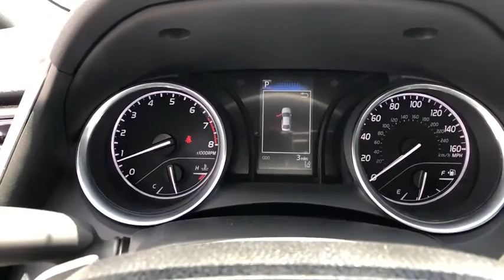2020 Toyota Camry at Puente Hills Toyota. Servicing Claremont, West Covina, Diamondbar, Rowland Heig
2020 Toyota Camry SE - Stock#: 202342 - VIN#: 4T1G11AK6LU364658

2020 Toyota Camry SEbr2.5L I4 DOHC 16Vbr28/39 City/Highway MPGbrBlack Cloth. . Welcome to the House of YES! We have a HUGE selection were family owned and operated were known as the peace-of-mind dealership and we make it FUN to buy a car. One visit and you will be a customer for life!